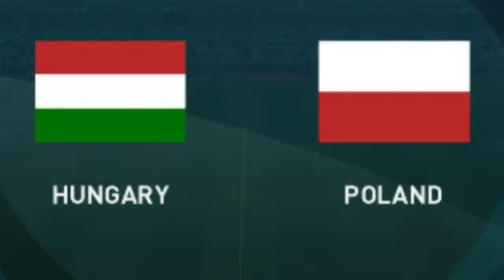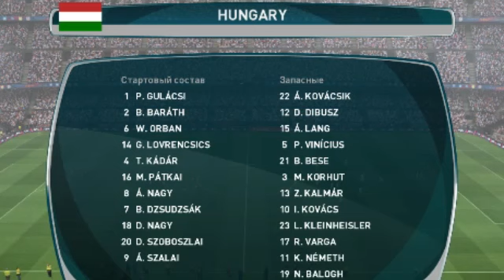Hungary vs Poland 3-3 All Goals & Highlights 25/03/2021 HD